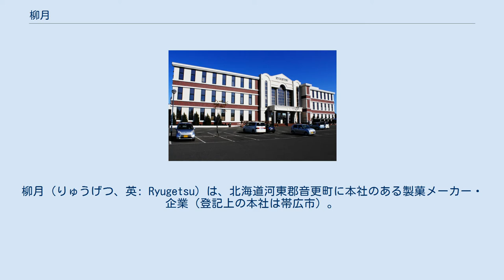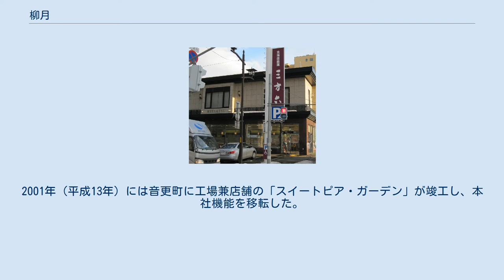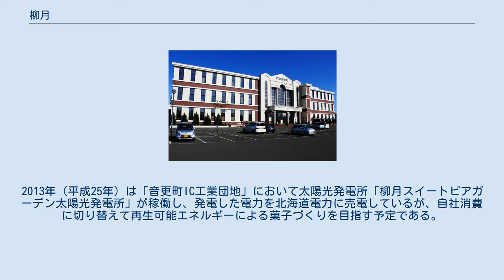柳月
柳月（りゅうげつ、英: Ryugetsu）は、北海道河東郡音更町に本社のある製菓メーカー・企業（登記上の本社は帯広市）。
「全国和菓子協会」会員。
 白樺の薪を模したバウムクーヘン「三方六」をはじめ、十勝産を中心に北海道産の素材を活用した年間300種を超える菓子を製造・販売している。
道東自動車道（道東道）音更帯広ICに近接している「スイートピア・ガーデン」は店舗やカフェ、お菓子づくりの体験工房があるほか、「三方六」の製造工程などを見学することができる。
2008年（平成20年）にはスイートピア・ガーデン工場が「北海道HACCP」に菓子製品の分野で初めて認証された。
 商品は各店舗のほか、新千歳空港をはじめとする北海道内の主要空港や札幌駅などの主要駅、成田国際空港の免税店、アンテナショップ「北海道どさんこプラザ」でも取り扱っている。
また、物産展に出店することもある。
和・洋すべての菓子に十勝産の甜菜糖が使われている。
 柳月は、1947年（昭和22年）に帯広市でアイスキャンディーの製造を中心とする店を開業したことから始まっている。
1953年（昭和28年）に会社化した。
1965年（昭和40年）に北海道開拓100年記念としてバウムクーヘンの「三方六」を発売し、ロングセラー商品となっている。
2001年（平成13年）には音更町に工場兼店舗の「スイートピア・ガーデン」が竣工し、本社機能を移転した。
2006年（平成18年）は帯広市内にイタリアンレストラン兼店舗の「トスカチーナ」がオープンした。
2013年（平成25年）は「音更町IC工業団地」において太陽光発電所「柳月スイートピアガーデン太陽光発電所」が稼働し、発電した電力を北海道電力に売電しているが、自社消費に切り替えて再生可能エネルギーによる菓子づくりを目指す予定である。
 2015年（平成27年）には北海道の未来を担う学生の人材育成のため育英資金団体「柳月財団」を設立し、翌年には北海道から公益財団法人の認定を受けた。
 店舗は下記の独立店舗があるほか、北海道内の百貨店や総合スーパー・スーパーマーケットなどにも出店している。
 十勝・帯広地区 札幌地区 釧路地区